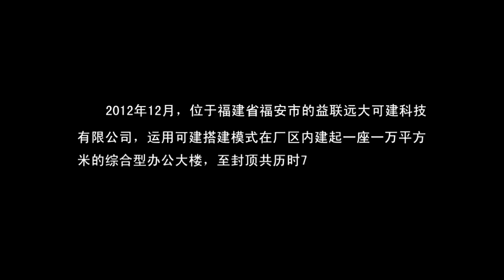Broad Sustainable Building Time Lapse - "18B9" Model - Fujian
This is the video of the time lapse for our "18B9" building in Fu'an, Fujian, that was completed in December, 2012.

The building is 9 floors, at 11,000m².

Please direct any inquires for BSB (information, sales, etc) to:
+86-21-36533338